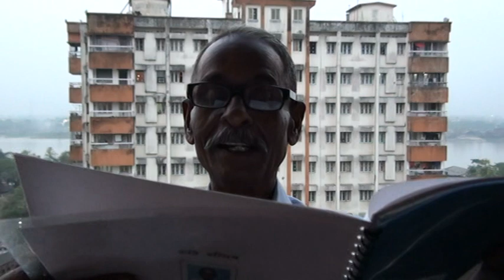Makanu Kumar Driver grade 1 Part 113